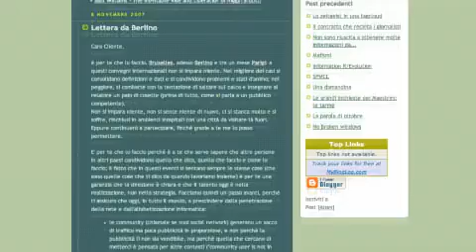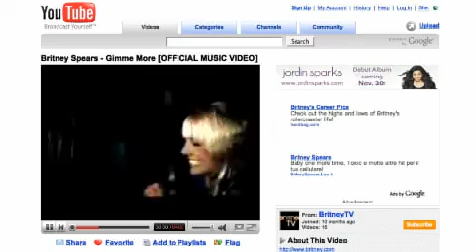N3TV Blogosphere: le news del 14.11.07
- LE VICENDE DI B.C AKA DANDYNA AKA ELISABETTA
- COME CREARE UN BLOG
- LA LETTERA DA BERLINO DI MAFE
- LE TAG DEL GIORNO: NABAZTAG, GABRIELE SANDRI